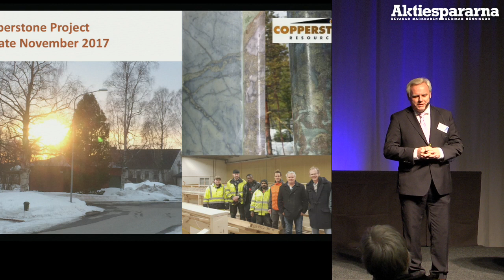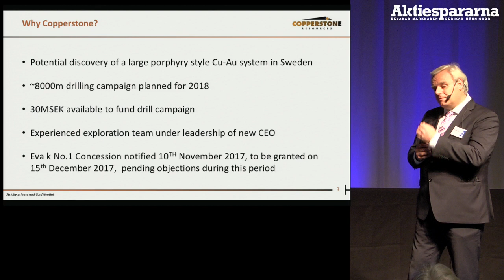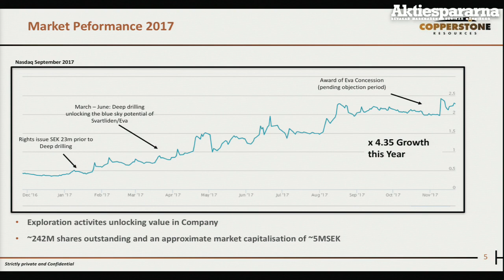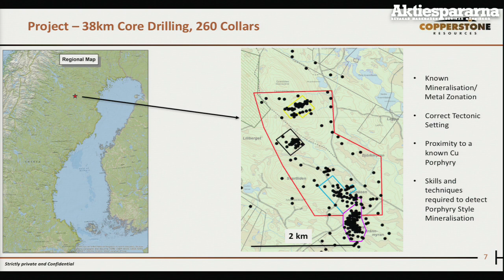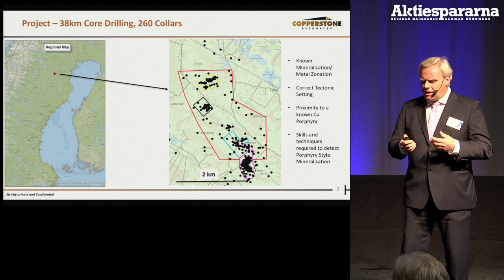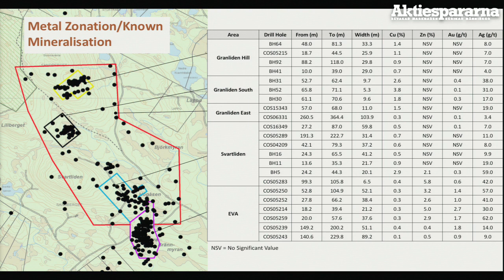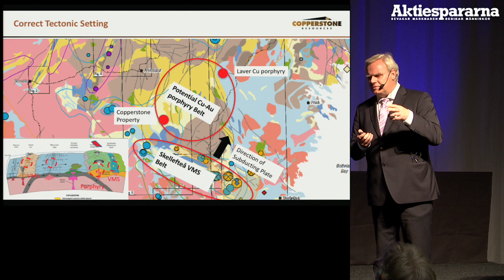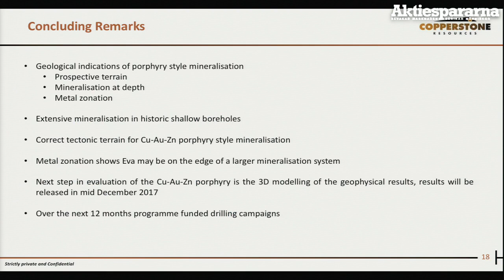Stora Aktiedagen Göteborg – Copperstone Resources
VD Chris McKnight presenterar bolaget